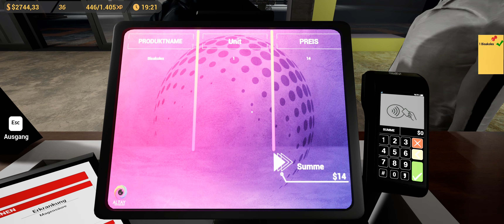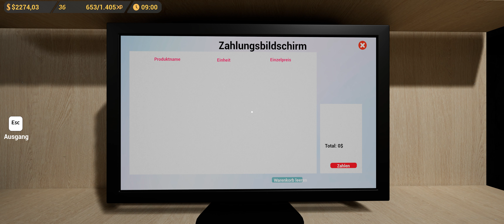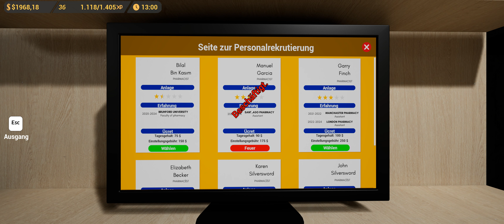Pharmacy Simulator Lets Play Part #15